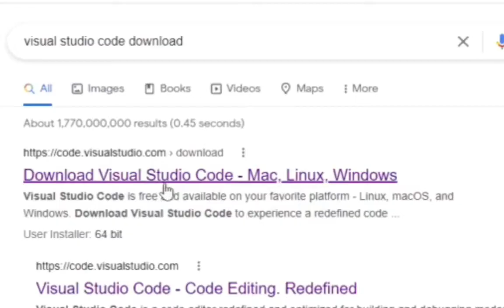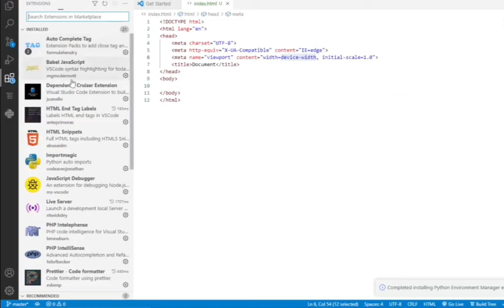Solution To XHR Failed Vscode Error 1min || failed to install extension Vscode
solution to XHR failed vs code error  1min visual studio code,javascript,web development xhr failed vscode, xhr failed in vs code, vscode, failed to install extension, failed to install extension vscode

00:00 XHR failed
00:40 visual studio code error
01:00 solution to XHR failed